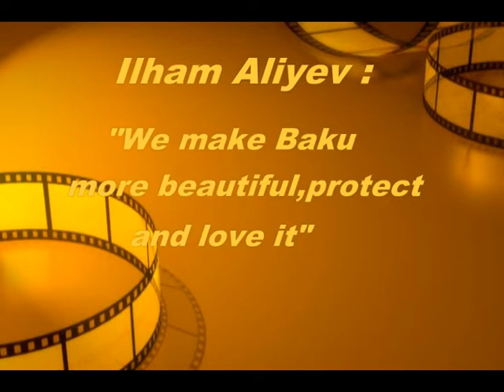Ilham Aliyev We make Baku more beautiful,protect and love it